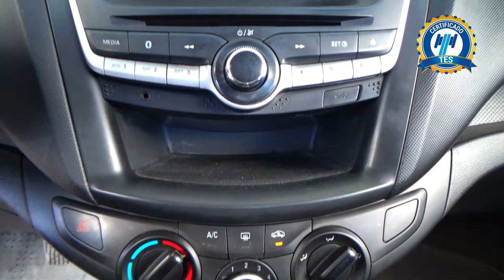Chevrolet / Aveo / 2022 - 25058